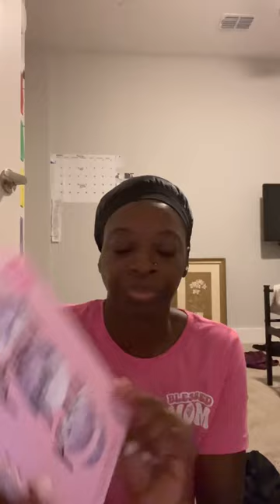REALISTIC DAY IN MY LIFE(VLOG)…❤️‍🩹🏋🏾‍♀️🍲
MY FAMILY PRANKS,COOKS,VLOGS AND SHOPS😂😂😂

MY BIGGEST FLEX IS THE LOVE I HAVE FOR MY CHILDREN AND FAMILY

FOR THE COOKING MOMS AND OR DADS OUT THERE HERE IS A LINK TO MY FAV COOKING ITEMS

POTS I USE IN THE KITCHEN

KNIVES I ISE IN THE KITCHEN

To message us use Facebook messenger or IG DM

FAMILY THANKS FOR ALL THE LOVE AND SUPPORT❤️

WE LITTTTTTTY 🔥🔥